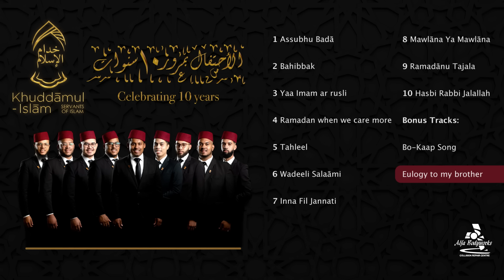Khuddamul-Islam - Celebrating 10 Years Album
A special note of appreciation goes to the late Mufti M Tauha Yusuf Karaan (RahmatulLah Alay). May Allah grant him the highest abode in paradise for his impact on our lives and the lives of many who benefited and continue to benefit from his legacy, his students and his works. Especially for the track titled "A Eulogy to My Brother" written on the passing of his eldest and only brother Prof M Abdul-Salaam Yusuf Karaan during the COVID-19 pandemic. We pray that Allah blesses their souls and accepts their services in Dīn.

To our mentor and teacher, Sheikh Ismail Londt, for his constant motivation, guidance, and inspiration from the inception of our group and over the past 10 years+. He has always been a true role model to us in speech and action, always allowing us to take up his valuable time and efforts when needed. Sheikh wrote many of our tracks listed below, written and composed by him. As a result of the demands of the design project and its timeline, we were unable to explicitly acknowledge Sheigh and Molana Tauha's contributions in the video. However, they deserve full recognition and more for their invaluable input. May Allah continue to bless Sheikh, his family, and his endeavors. May Allah allow our community to continue to benefit from Sheikh for many years with continued wellbeing and his divine mercy ﷻ.

We also show special gratitude to the special fatherly role of counsel given unconditionally from our establishment by our exemplars Sheikh Ebrahim Gabriels, Maulana Abdul-Khaliq Ebrahim Allie, and Maulana Abdurragmaan Khan. May Allah grant them His endless divine favor, mercy, and acceptance for all the guidance offered to us and our entire community worldwide. We are forever indebted to them.

To our Management team , over the years namely : Hāj Mieaad Frydie, Hāj Faldie Jappie, Sawmiet Moos, Uthmaan Kamaldien, Taariq Isaacs, Saeed Mohamed (Current), Gadija Peck (Current), Imtiyaaz Galant (Current) and Yusuf Patel

To our former members, over the years namely : Maulana Ghuthaifah Allie, Sh M Zain Alexander, Abduragmaan Benjamin, HIshaam Albertyn, Qaeed Davids, Gabeeboeragmaan Gabriels, Achmad Salie, Abdul Gameed Gabriels, Abdul Waheed, Aadam Tomlinson and Shuraigh Hendricks (Constantly assisting when needed)

Current : Abdul Basit Gabriels, Amaanullah Mohamed, Azhar Salie, Ebrauhim Allie, Fareed Abrahams, Ismaa-eel Samuels, Khalid Hendricks, Masood Phillips, Oesaama Gabriels, Shukri Frydie and Tohaa Hendricks

Last and in no way least, heartfelt thanks go to our parents and spouses who sacrificed along with us throughout the journey and different phases of our lives, especially during the late nights that come with the various events we partake in and particularly in producing this album.
May Allah bless all who watch this video and share it for your constant support over the 10 years. May you too have a share in this work.

Tracklist:

01. Assubhu Bada (0:00)
02. Bahibbak (English Sh Ismail Londt) (05:01)
03. Yaa Imam Ar Rusli (10:15)
04. Ramadan when we care more (written by Sh Ismail Londt) (15:14)
05. Tahleel (17:44)
06. Wadeeli Salaami (24:00)
07. Inna Fil Jannati  (28:37)
08. Mawlana Ya Mawlana (Composed by Sh Ismail Londt) (31:02)
09. Ramadanu Tajala  (37:51)
10. Hasbi Rabi Jalallah (45:31)

Bonus Tracks:

11. Bo-Kaap Song (written by Sh Ismail Londt) (50:49)
12.Eulogy to my brother (Mufti M Tauha Karaan) (54:53)

‎وَمَا تَوْفِيقِي إِلَّا بِاللَّهِ ﴾ [هود: 88] ﴿